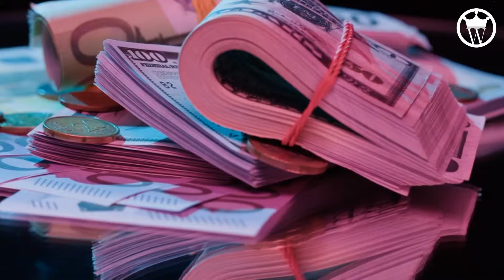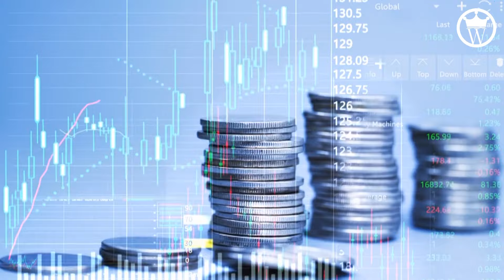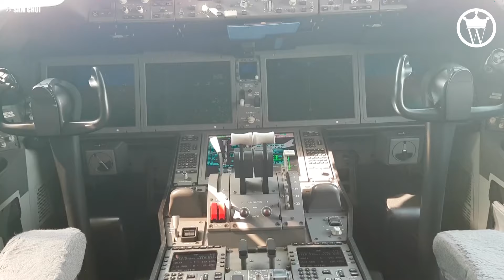The Unimaginable Wealth of The Qatar Royal Family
Qatar is the fourth richest country in the world per capita and Qatar royal family is one of the richest family in the world. Qatar royal family's net worth is $335 billion. In today's video we reveal the unimaginable wealth of the Qatari royal family, how they live their luxury life and spend for their luxurious lifestyle.

Welcome to The Wealthiest, On this Channel we share everything about Luxury and help you experience the billionaire lifestyle. We rank the most expensive things in the world and we have a look inside the lives of the wealthiest people on the planet.